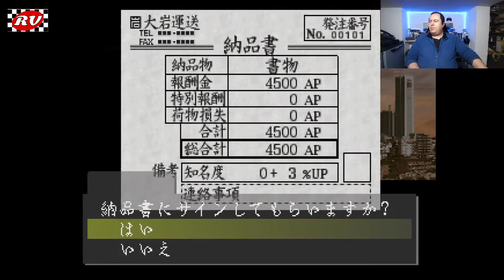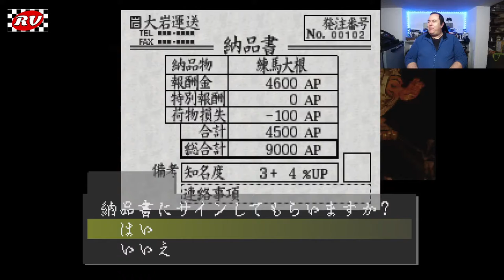Art Camion Geijutsuden (1999 - Playstation 1)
The Dekotora or Decotora, an abbreviation for "Decoration Truck", is a kind of loudly decorated truck most commonly found in Japan and the Philippines. Dekotora commonly have neon or ultraviolet lights, extravagant paints, and shiny stainless or golden exterior parts. These decorations can be found on both the cab and the trailer, and not only on the exterior but also in the interior. Dekotora may be created by workers out of their work trucks for fun, or they may be designed by hobbyists for special events. They are sometimes also referred to as Art Trucks.

In 1976, Toei released the first entry in a series of 8 movies called Truck guys that featured as the protagonist a costumed trucker who drove his garishly decorated truck all over Japan. This movie was a big hit with both old and young, and caused a wave of Dekotora popularity to sweep the country. While Dekotoras were present throughout the 1970s, before the movie they were restricted to the north-eastern fishing transport trucks. It is possible that the movie was an attempt to popularise these kinds of trucks. In those days, ready-made parts for trucks were not easily available, so these trucks freely utilised parts from sightseeing buses or US military vehicles.

Modern times:
Since the late 1990s, Dekotora have been heavily influenced by the art of Gundam. In addition to the Gundam-influenced designs, it is common to see decorations that are more akin to modern art, or even retro designs that closely resemble those found in the movie Trucker.

Equipment:
There is a large amount of variation in the designs and equipment used in Dekotora, much of it owing to the individual tastes of the owners or groups that use the trucks.

However, because the installation of these decorations can change the length, height and weight of the truck, for Dekotora used on highways for transportation and shipping these modifications have to pass inspection and be approved, and any departures from the regulations cleared.

The Art comes from the delightful designs that can be added to the truck with a few bob in your pocket complete with flashing chilli lights for the dashboard a sign of good taste on the highways of Japan.

Art Camion Geijutsuden let the player to doll his truck up with pretty paints, colors and designs and motor off into big-rig races against other decorated behemoths. The game features different game modes, the most important one is the story mode in which the player plays a truck driver and defeating different drives provide him with money that he can use to tune the truck, the game features day and night races. The game also features a 2 players Vs vertical screen mode.

  Manufacturer's description:

Flashy decor and our track guy, a truck racing game to race a unique paint is applied. Art Parts trucks can freely design the decoration can be seen in at least 20,000! Kimi will evaluate the art "technology in the system" with too! Track your own art, let the sun sinking fast Roaring!

  Features:
Third or First person perspectives.
3D graphics
Cartoon graphics
Dekotora & Racing themes.